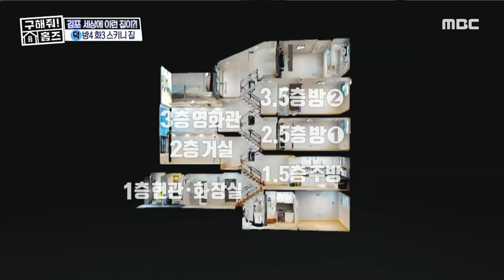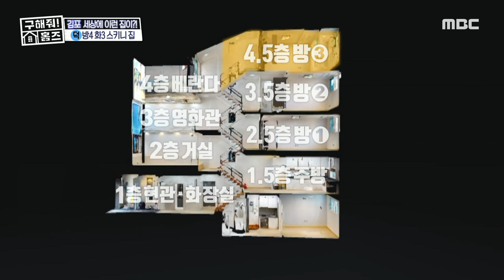[구해줘! 홈즈] 스키니함의 끝판왕에 알찬 구조의 끝판왕까지? ‹고촌 스키니 집›!, MBC 210620 방송